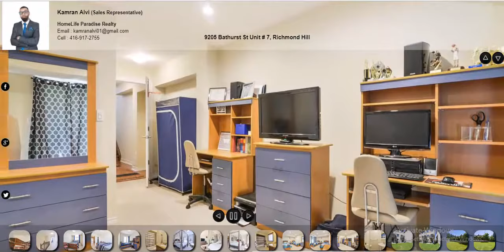9205 Bathurst St Unit 7, Richmond Hill